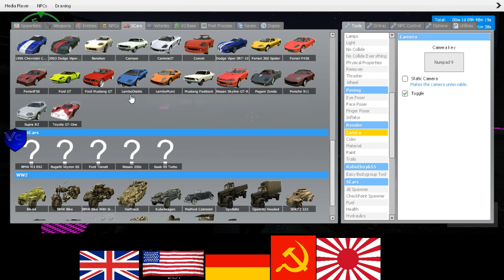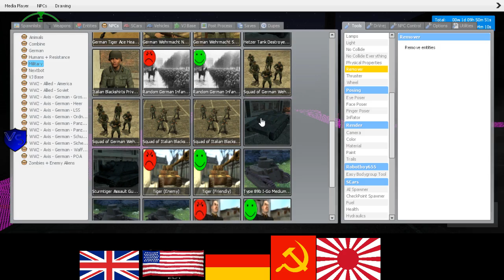SeriousRP HaloRP WWII British 1 4